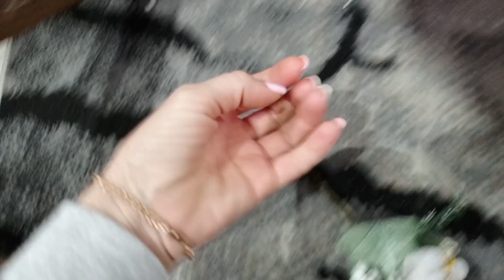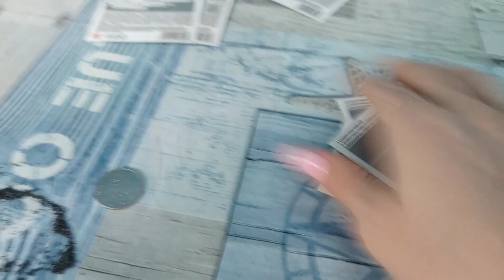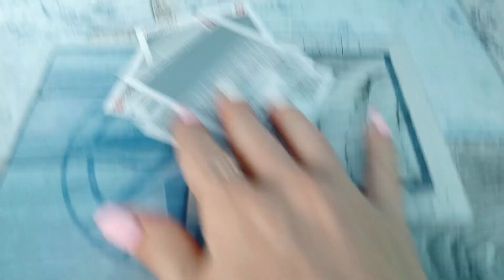ВЛОГ. Немного поныла, опять/Что подарить подростку?/Лень